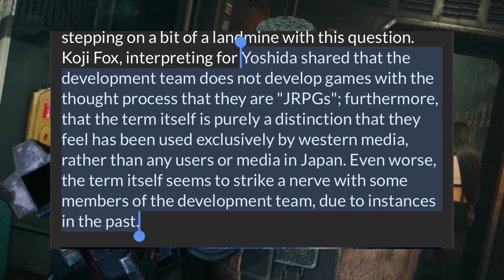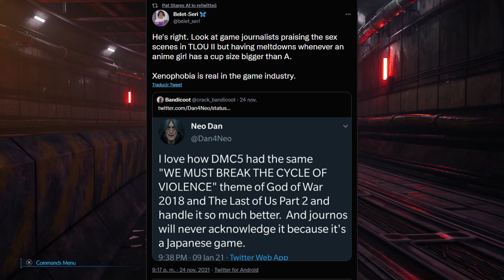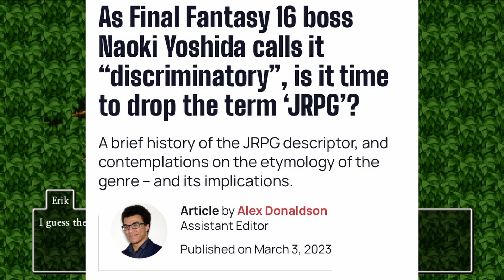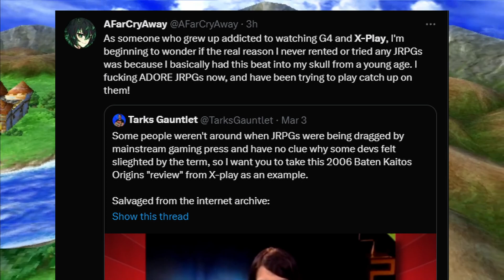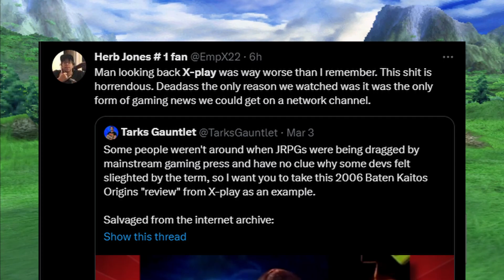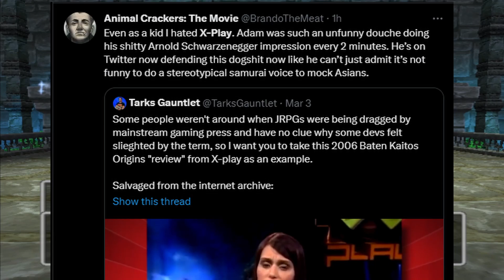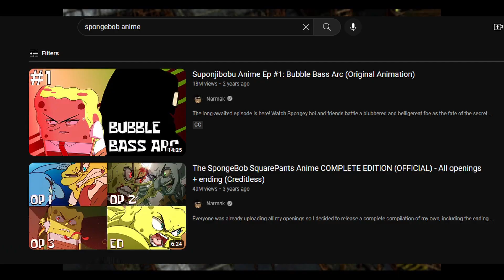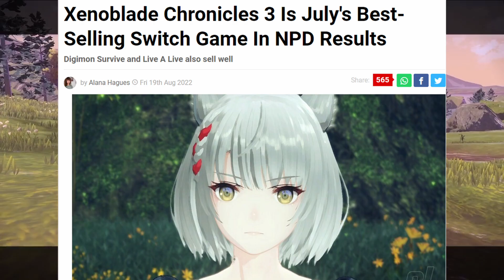Is The Term JRPG Derogatory?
No, it's not. But, there's a lot to talk about regarding why the term even exists, and what that means for people's views on Japanese games.
You can find all of my content and social media in one place

If you wish to donate to keep the channel going, you can choose from any of the following options:
● Sending Superchats when I'm live streaming!